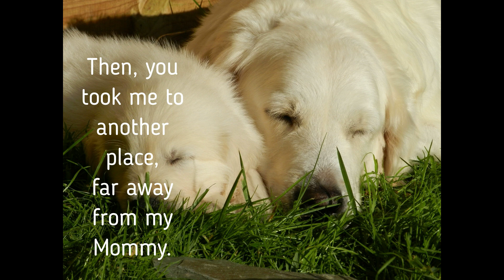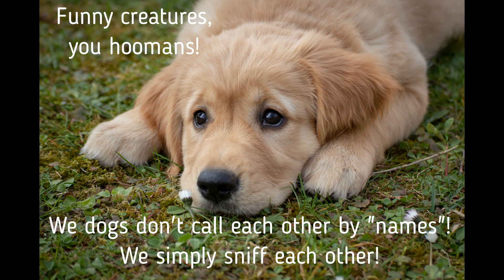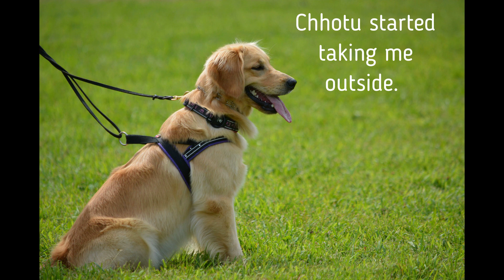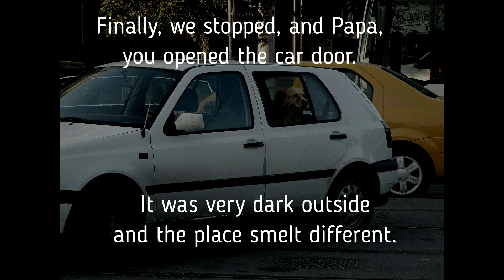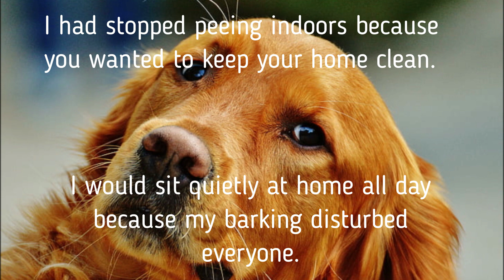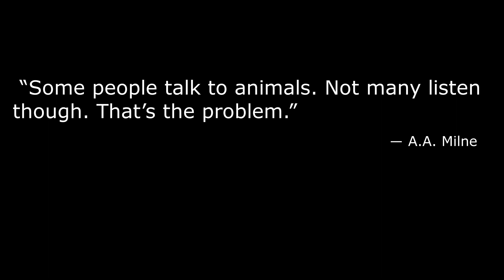ABANDONED a dog story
Although this is a fictional story, the situations shown in the video are not far from reality. We have been seeing an alarming increase in the number of pets being abandoned after the owner has had them for a short while. Pets lead sheltered, protected lives, and rarely have the survival skills required to cope with abandonment. The objective of this video is to create awareness of this growing problem of abandoned pets.

Concept and Script: ViSan Creations

ATTRIBUTION:
AUDIO:

All the following images are Free to Use images from Pixabay and require no attribution. However, links to the image authors have been given below with the intention of appreciating their fine work and giving them some exposure.
Image by: Alexas from Pixabay
Image by: JacLou from Pixabay
Image by: Couleur from Pixabay
Image by: Pipeman from Pixabay
Image by: Birgit from Pixabay
Image by:  Chiemsee2016 from Pixabay
Image by: David Mark from Pixabay
Image by: Charlotte Yealey from Pixabay
Image by: Katrin B. from Pixabay
Image by: Eugen Visan from Pixabay

0:00  - Intro
0:36  - New home
1:11 - Getting to know the family
1:40 - Happy days!
2:37 - Things start to change
3:55 - The decision
4:52 - Abandoned!
5:12 - WHY?